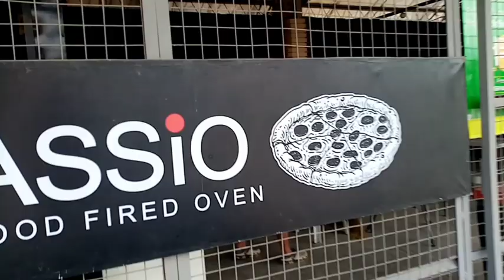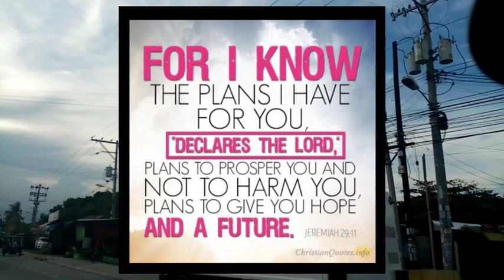Classio Pizza - wood fired oven pizza in Davao City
Pagluluto ng pizza sa traditional na pamamaraan - meron tayo dito sa Davao City